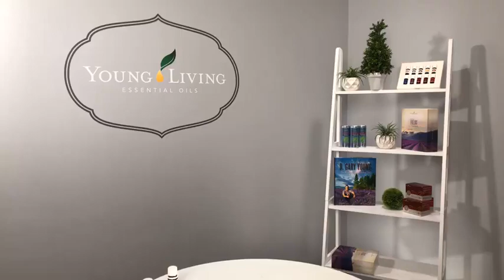Part 8: When you need immune support think Thieves Vitality!